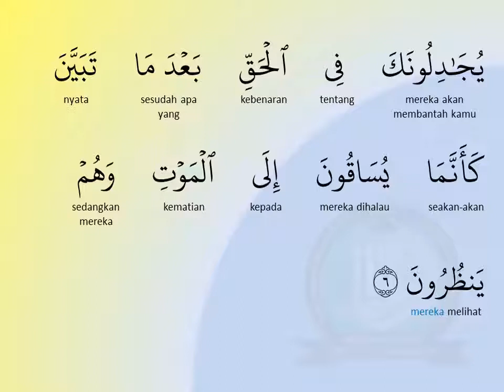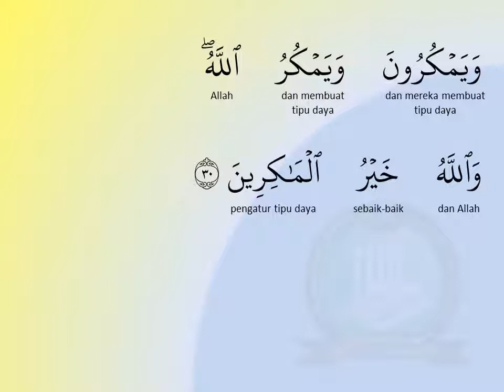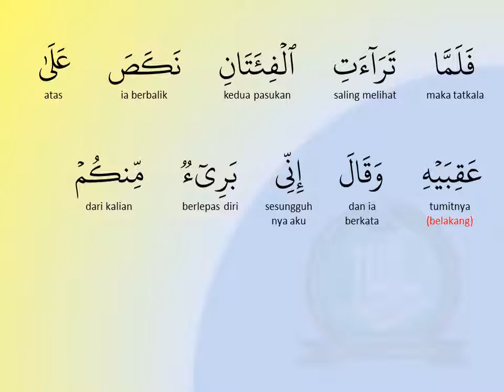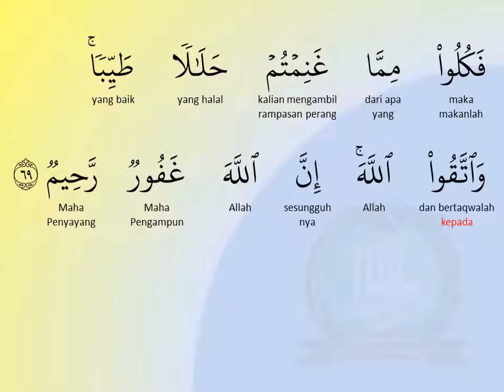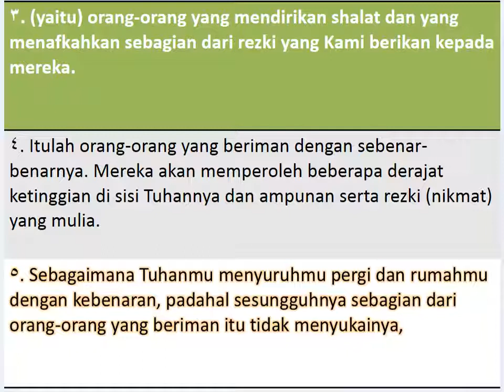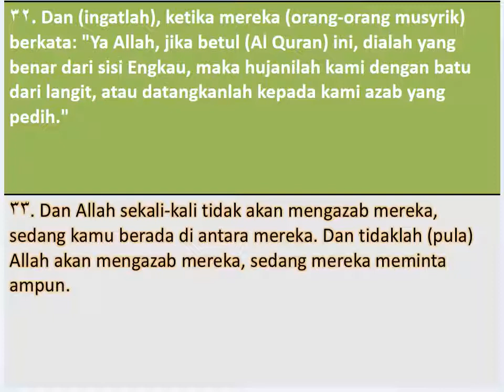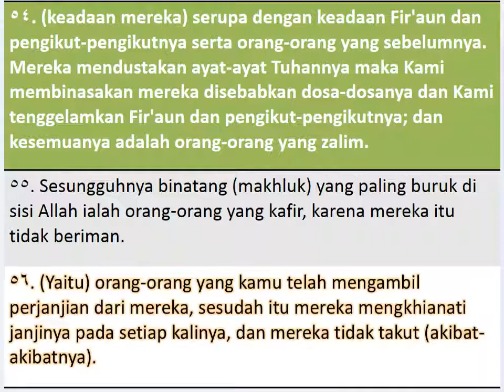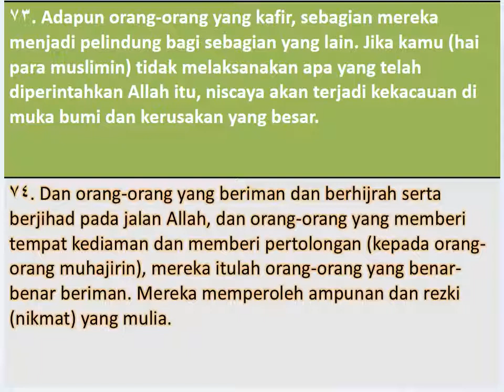08 AL ANFAAL With Bahasa Translation Recited By Mishary Rashid Al Affasy